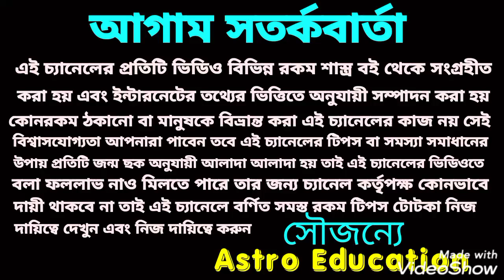শনি মহারাজ 3টি রাশির খাজানা পূর্ণ করতে চলেছে!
শনি মহারাজ এই তিনটি রাশির খাজানা পূর্ণ করতে চলেছে!